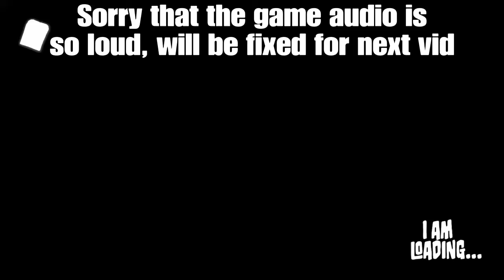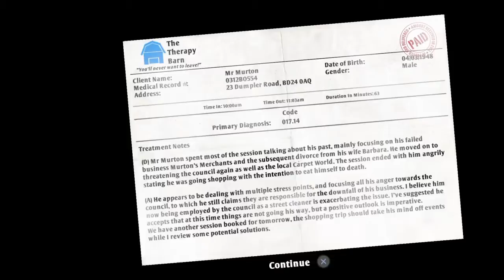I Am Bread #1 - The Beginning of the End.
Why did I do this to myself?